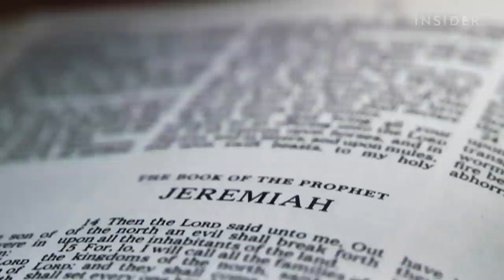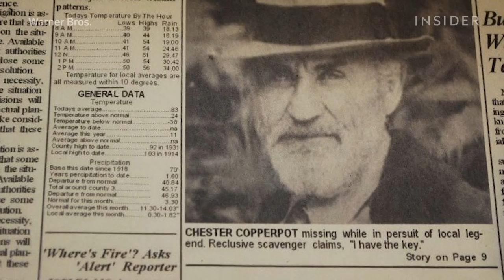The Biggest 'Us' Theories Explained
Jordan Peele broke a box office record during opening weekend for his newest horror film, “Us.” The movie centers around an all-American family trying to escape their vengeful doppelgängers. But in true Peele fashion, the film is definitely more than meets the eye. From tons of '80s films like "The Goonies" and "Nightmare on Elm Street" to the mysterious messages behind "11:11," Peele brings home the biggest theme of the movie: the dangers of classism and inequality.

CORRECTION: In the video we mistakenly call one of Winston Duke’s characters Greg, when in fact the name of the character is Gabe.